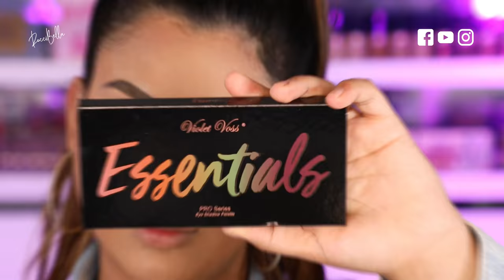Boxycharm 2.0?? Boxyluxe | boxypremium que es esto??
Mis bellas un poco tarde pero seguro l reseña de este mes de la cajita de suscripción de boxyluxe  que por cierto me encanto.